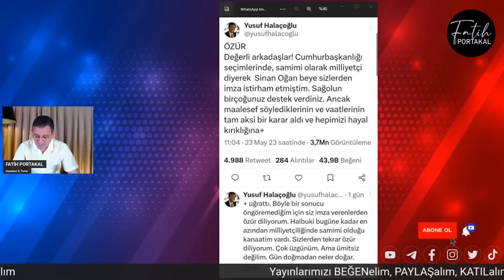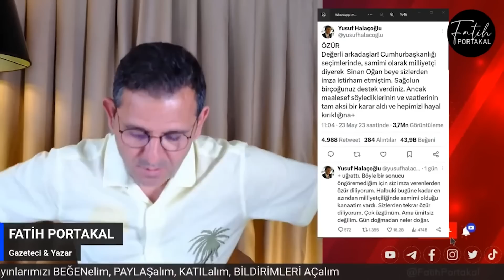Sinan Oğan Destekçilerini ALDATTI! O Değil, Ona Oy Verenler ÖZÜR DİLİYOR!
Eski Türk Tarih Kurumu Başkanı Yusuf Halaçoğlu, 28 Mayıs’ta yapılacak olan 13. Cumhurbaşkanı seçimlerinde AKP Genel Başkanı Tayyip Erdoğan’ı destekleme kararı alan Sinan Oğan’a 14 Mayıs seçimlerinde yapılan seçimlerde verdiği destek nedeniyle özür diledi. Halaçoğlu, “Maalesef söylediklerinin ve vaatlerinin tam aksi bir karar aldı ve hepimizi hayal kırıklığına uğrattı. Böyle bir sonucu öngöremediğim için siz imza verenlerden özür diliyorum” dedi. Detaylar Fatih Portakal ile Sözün Özü'nde.

Destek olmak için bize Katılabilirsiniz.

"Sinan Oğan Destekçilerini ALDATTI! O Değil, Ona Oy Verenler ÖZÜR DİLİYOR!" videomuz ilginizi çektiyse göz atmak isteyebileceğiniz diğer içeriklerimiz: